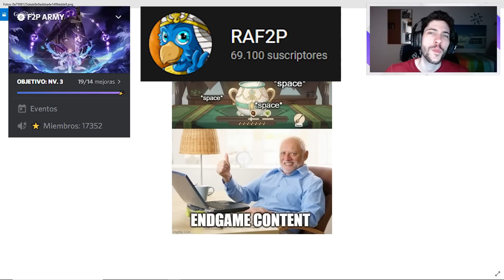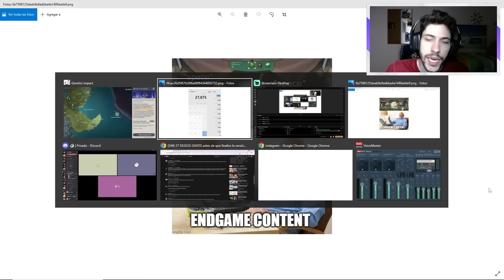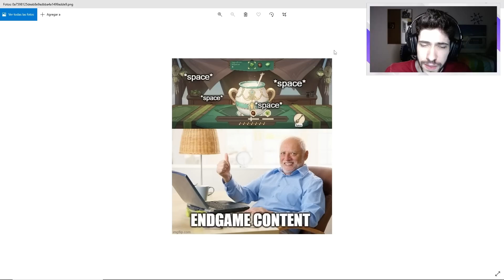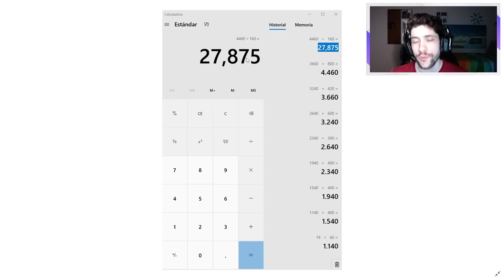PODREMOS TENER ESTOS DESEOS GRATIS ANTES DE LA 2.7 ✨ Hoyoverse nos cuida | Genshin Impact Español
¡Pues muy buenas Familia! Hoy os quiero dejar con un video comentando el calculo de protogemas gratis, deseos que tendremos antes del comienzo de la 2.7 teniendo en cuenta que debería salir el 1 de Junio, si es que no se retrasa algo mas hasta el día 7, debido al evento actual que dice que todavía le quedan 22 días. Haremos el calculo, teniendo en cuanta solo protogemas F2P que Hoyoverse nos dará desde el día que se aplazo la actualización. Espero que os guste y nos vemos en el siguiente video 😉